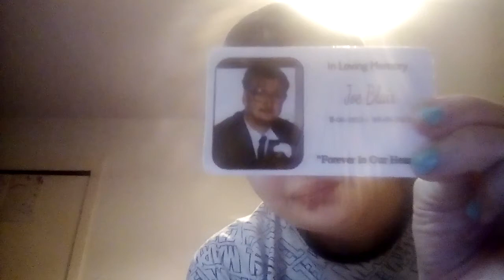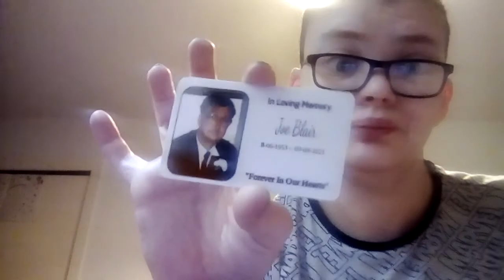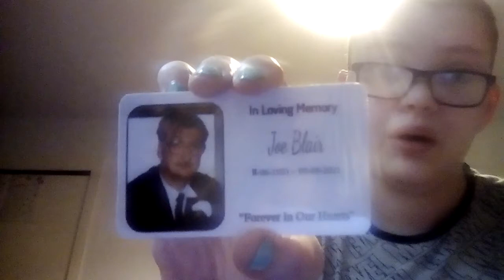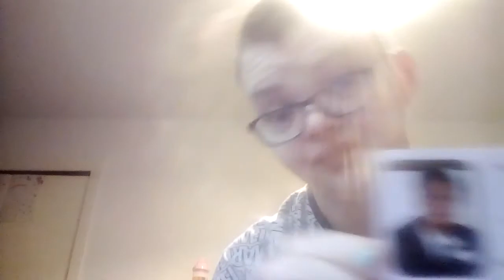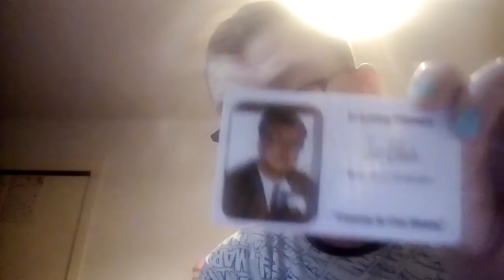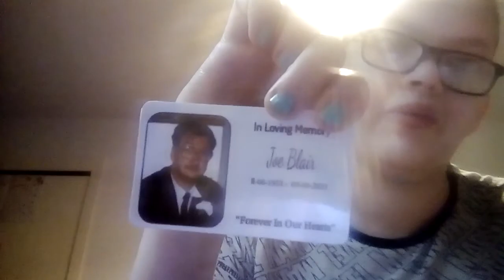I'm not a Liar